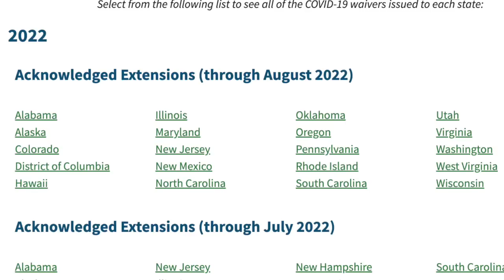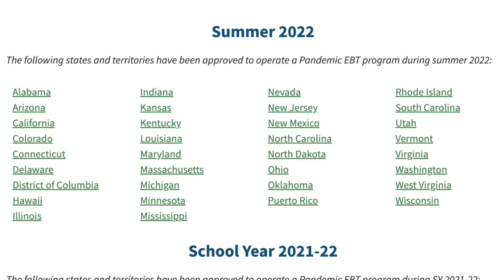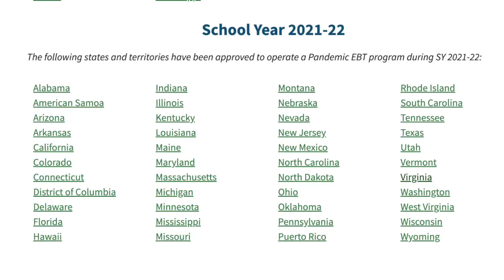PANDEMIC EBT: AUGUST EMERGENCY ALLOTMENT + 391 SUMMER PEBT, GAS CARDS 10.5% SOCIAL SECURITY INCREASE